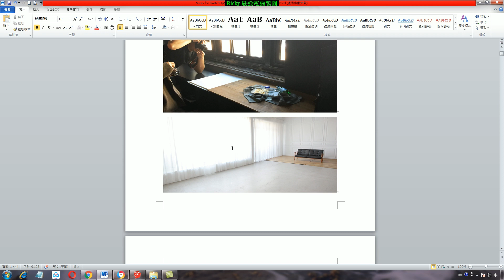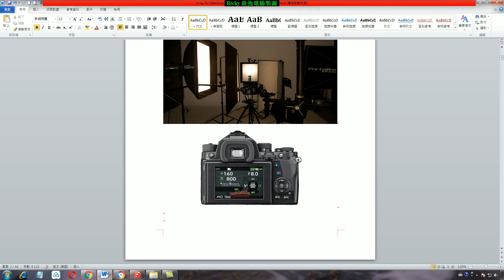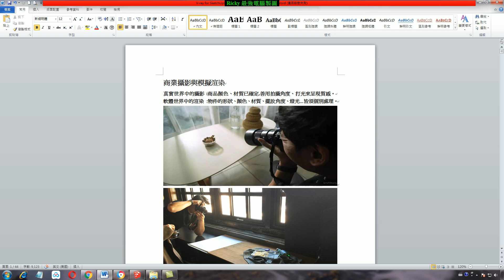[VRay for SketchUp教學] 1-7 商業攝影與模擬渲染的關係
此課程使用全新V-Ray 5.1 簡體漢化版錄製
從初學者的角度帶你一步步了解渲染的樂趣. !!
最完整有系統的VRay for SketchUp 教學.
1. 各章節目錄及更多內容如下
3. 講義及範例均可下載
4. 教學版本為2021版與VRAY5.1版